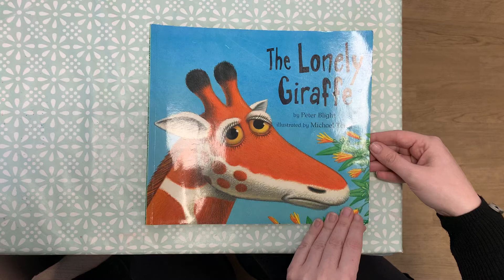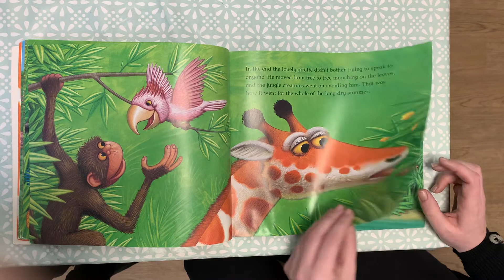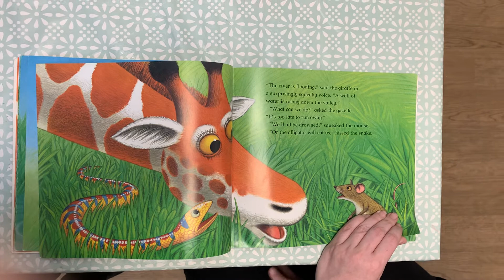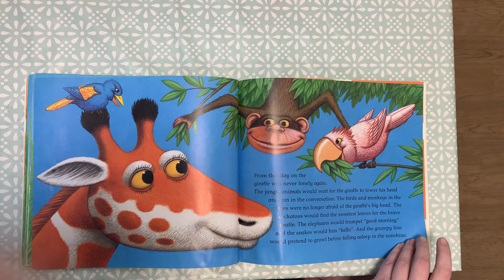The lonely giraffe